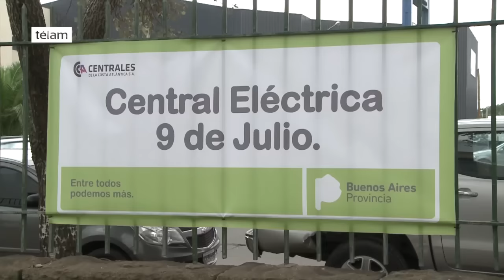Vidal inauguró dos nuevas turbinas en la central eléctrica marplatense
La gobernadora bonaerense, María Eugenia Vidal, participó hoy de la inauguración de dos turbinas que duplicarán la capacidad de generación de energía eléctrica en la Central 9 de Julio en la ciudad de Mar del Plata, que demandó una inversión cercana a los 100 millones de dólares.

La mandataria dijo que la puesta en marcha de iniciativas de este tipo permitirán "reducir los cortes de luz".

"Esta es una obra que se prometió ocho veces en 15 años, y nosotros en un año la estamos mostrando terminada", subrayó Vidal durante la ceremonia, que se realizó este mediodía bajo una llovizna en el playón de ingreso de la Central, en el puerto marplatense.

Las turbinas instaladas en la central son dos unidades General Electric Modelo LM 6000, con una potencia de 51 megavatios cada una, que se incorporarán al Sistema Interconectado Nacional.

La central es operada por la firma estatal Centrales de la Costa, que tiene a su cargo también el manejo de las plantas de generación eléctrica instaladas en General Madariaga, Mar de Ajó y Necochea.

La inversión para esta obra, que incluye el mantenimiento programado por 10 años, asciende a aproximadamente 100 millones de dólares.

Estas obras de repotenciación inauguradas por la gobernadora garantizarán la continuidad del abastenciemiento de energía para Mar del Plata y localidades vecinas como Balcarce, Necochea y Miramar.

La gobernadora informó que la semana que viene se realizarán las pruebas técnicas y "las turbinas van a comenzar a funcionar".

Vidal destacó además “el esfuerzo que todos los argentinos están haciendo cuando les llega la factura", y agregó: "Cuando tenemos que tomar decisiones de aumentos no es fácil porque sabemos que le pega en el bolsillo a la gente, pero se traduce en menos cortes y se traduce en estas obras: la plata no se va a otro lado, viene acá".

"El gobierno nacional ha tomado la decisión honesta de encarar este problema diciendo la verdad, y de a poco mostrar que los cortes, más allá de las dificultades, van a ir bajando porque se están haciendo las inversiones", concluyó.

El presidente de firma provincial, Thierry Decoud, señaló que "estas nuevas máquinas van a aportar 100 megas más al sistema, eso incrementa un 25 por ciento la capacidad de generación que tiene la empresa".

Anunció además que "de acá a un par de meses" la empresa pondrá en marcha el proyecto de generación de energía eólica que se desarrollará en Necochea.

Pese a que trascendió la posibilidad de que el presidente Mauricio Macri participe del acto, debido a que descansa desde el domingo en la residencia oficial en Chapadmalal junto a su familia, el jefe del Estado no estuvo presente en el acto.

Quienes estuvieron presentes en el acto junto a la gobernadora fueron el secretario de Minería de la Nación, Daniel Meilan; el intendente local, Carlos Arroyo, y su par de Necochea, Facundo López, entre otros.